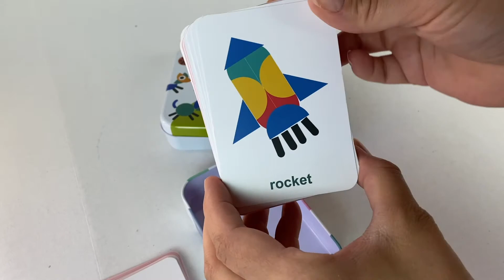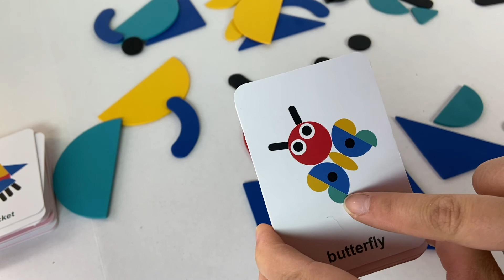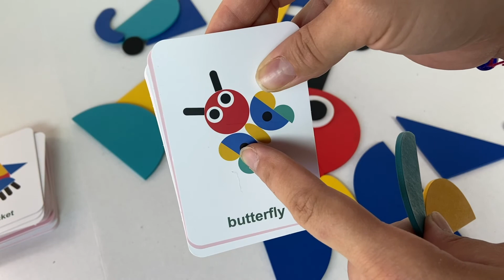Best Learning Videos for Toddlers and Preschoolers: Alphabet Abacus, Xylophone, and Shape Puzzles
Best Learning Video for Toddlers and Preschoolers
Learn alphabet and shapes with Montessori toys!
This play-based learning video for kids uses common words and simple sentences.